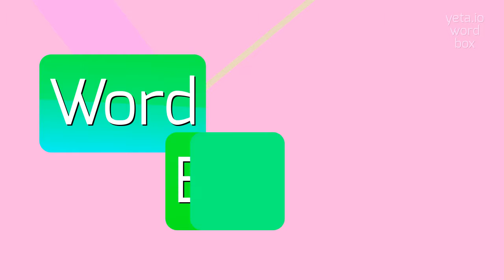How to say "honoured"! (High Quality Voices)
Watch in this video how to say and pronounce "honoured"!